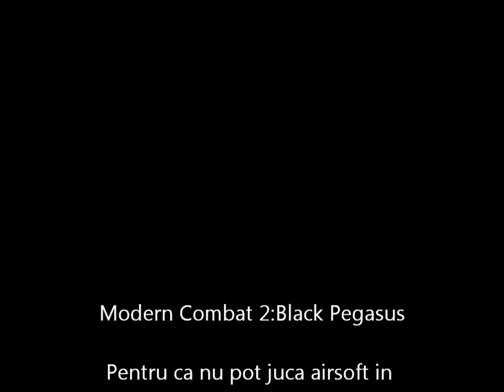Modern Combat 2 pe Samsung Galaxy Tab 7.7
Pentru ca nu pot juca airsoft tot timpul, imi iau portia de adrenalina on-the-go cu Modern Combat 2 de la Gameloft